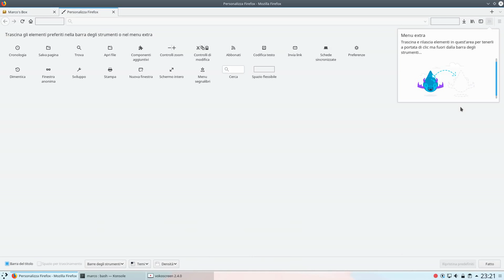Firefox 60: Nascondere la barra del titolo su Linux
Ecco come nascondere la barra del titolo su Linux in Firefox 60